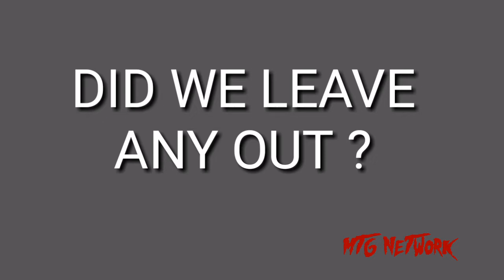10 Best RAW Cliffhangers EVER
In this video we see the top 10 Best wwe raw Cliffhangers to close the weekly Monday programing